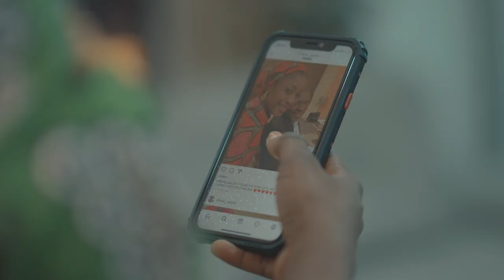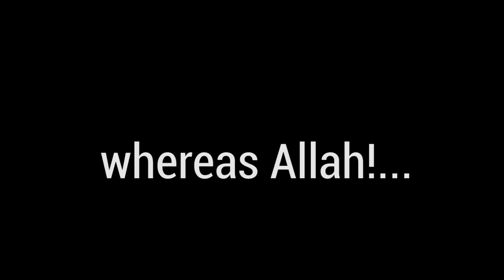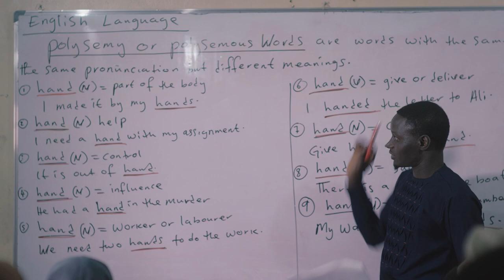SARKI GOMA ZAMANI GOMA Trailer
In Filmhouse cinema kano & PLATINUM CINEMA From 15th October Inn shaa Allah

SHOWING TIME
Schedule time For Filmhouse cinema kano
12:20pm
2:20pm
4:20pm
4:40pm
6:20pm
6:40pm
8:20pm
8:40pm

Schedule time for PLATINUM CINEMAS

11am, 1pm, 2:50pm, 4:40pm, 6:30pm, 8:20pm, 10:10pm

Produced by ABUBAKAR BASHIR MAISHADDA